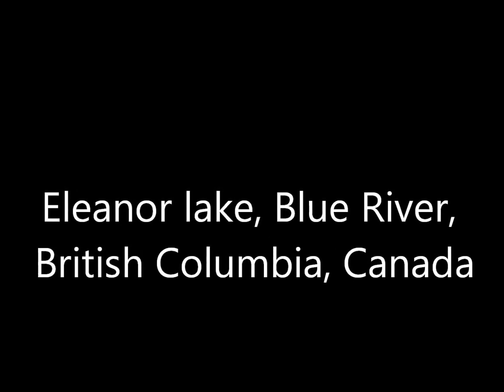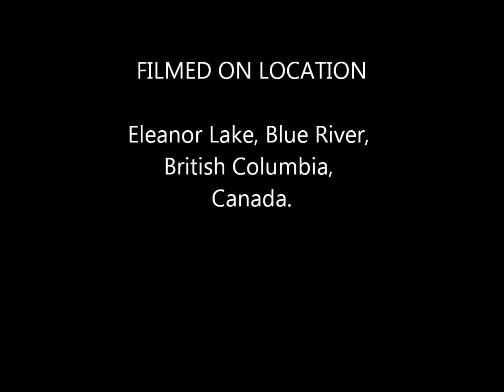Eleanor lake, Blue River, British Columbia, Canada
Day at the beach with the family on a camping trip in Blue River.